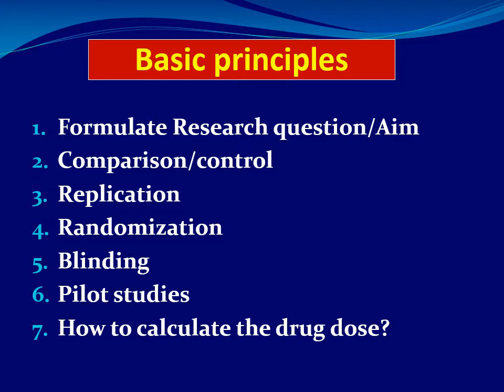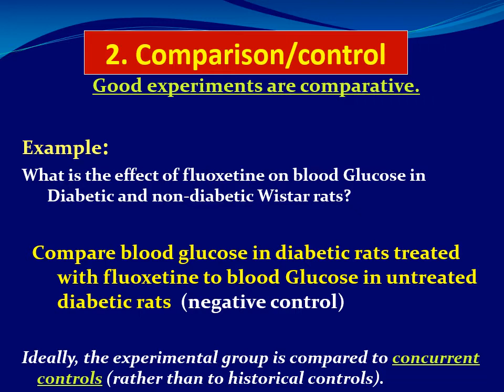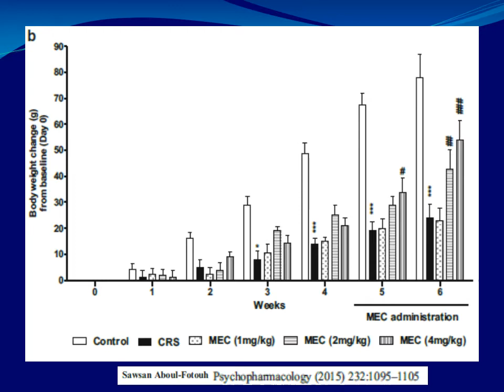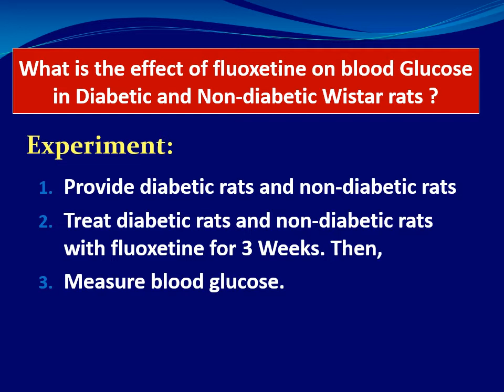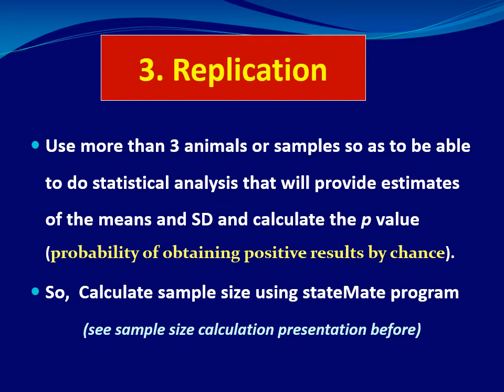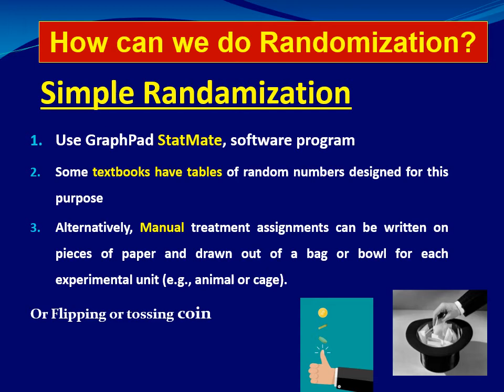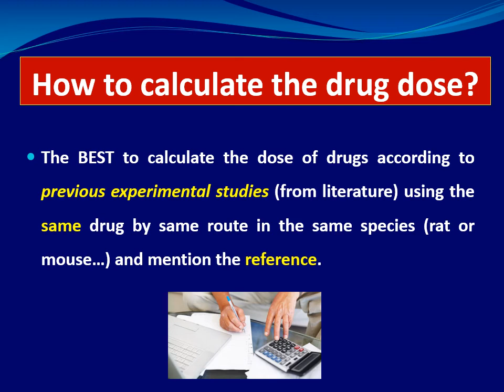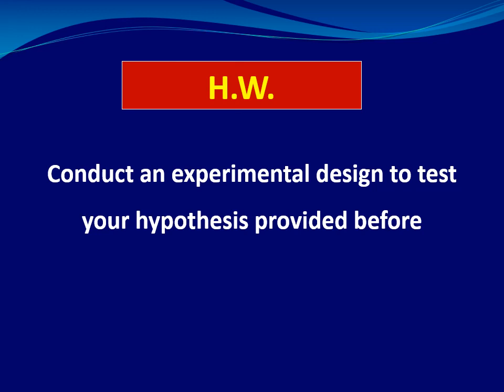Experimental Design in pharmacology, Prof. Sawsan Aboul-Fotouh